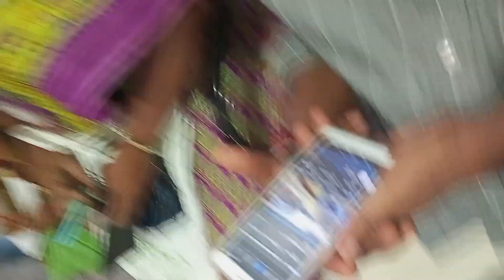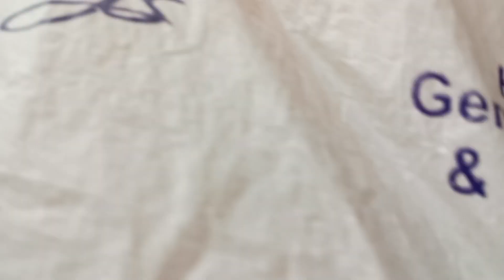Goiye aso. Kam sesye nohoi hospital r kam. Ayush vlogs.